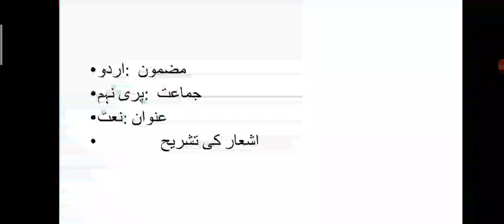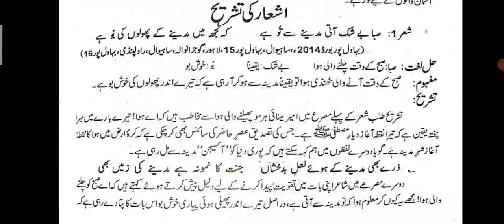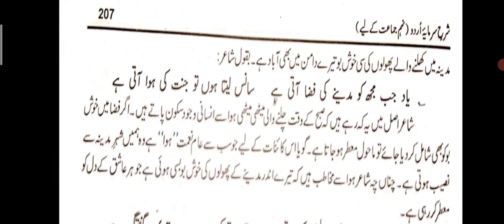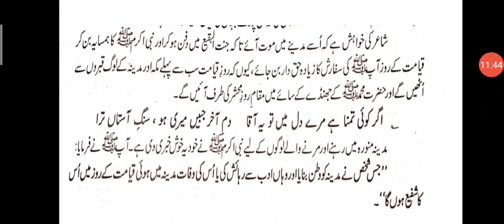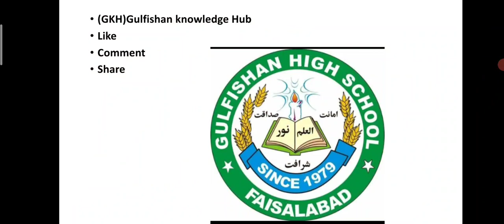اردو جماعت نہم عنوان نعت کی تشریح